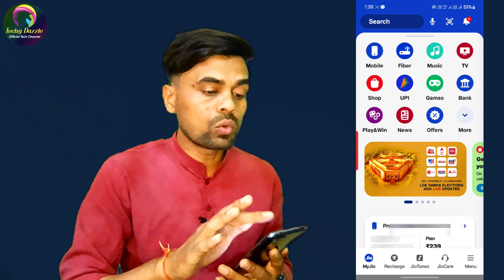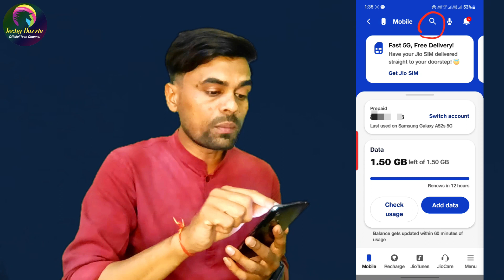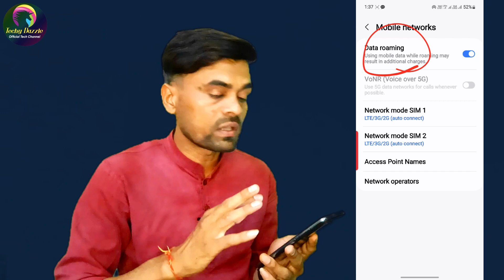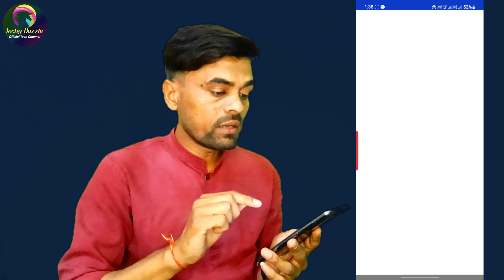Jio 5G Kaise Activate Kare | How to activate Jio 5g 2024 | Jio True 5G | unlimited jio 5g use 2024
Thank You So Much For Supporting Me.